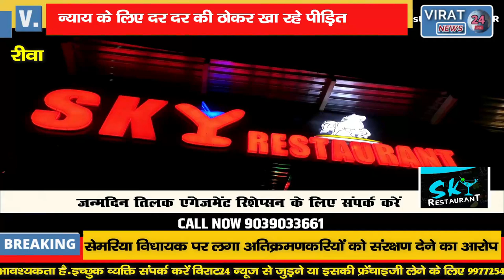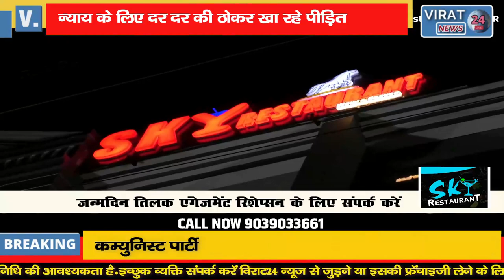🔻रीवा- सेमरिया विधायक पर लगा अतिक्रमणकरियों को संरक्षण देने का आरोप जान माल की सुरक्षा की लगाई गुहार